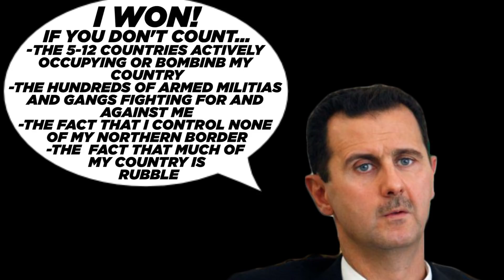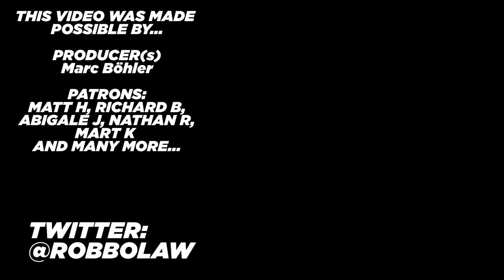Afrin | Washington, DC Has Won The War In Syria | Syria 15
Turkey's move on the Syrian district of Afrin has gotten people very excited. It's seen as a threat to US goals. In fact, the Afrin conflict is a sign that the US government has won the war in Syria.

Or you can buy one of our essays: